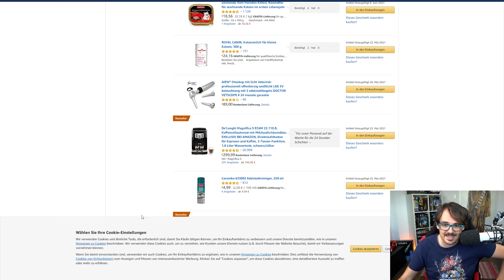Rangers of Shadow Deep | Teil 1: Das verlassene Dorf | Tabletop Spielbericht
In Teil 1 meines "Doggies of Shadow Deep" Spielberichts machen sich drei tapfere und äußerst gute Jungs - unterstützt von ein paar Menschen und Goblins - auf die Suche nach ihrem verschollenen Herrchen.

Links

Timestamps

0:00 Intro und Vorgeschichte
1:09 Szenario und Banden
2:39 Gameplay
12:40 Gedanken zum Spiel

About

Auf Bier und Brezel Tabletop findet ihr wöchentlich Tabletop Spielberichte, Systemvorstellungen, Vlogs, Unboxings, Reviews und Tabletop Lore Videos.

Ich fokussiere mich nicht auf ein einzelnes Tabletop System, sondern stelle regelmäßig neue und alte, große und kleine Systeme vor. Mir ist wichtig, die große Auswahl zu zeigen, die das Tabletop Hobby zu bieten hat und euch einen Überblick über das verfügbare Angebot zu verschaffen. Daher sind meine Spielberichte auch auf das Wesentliche (das Gameplay!) heruntergeschnitten und erklären oftmals gleich die wichtigsten Regeln mit.

Support

Wenn ihr gerne für mich ein paar Miniaturen bemalen möchtet, dann schaut gerne mal in meine "To-Do" Liste rein